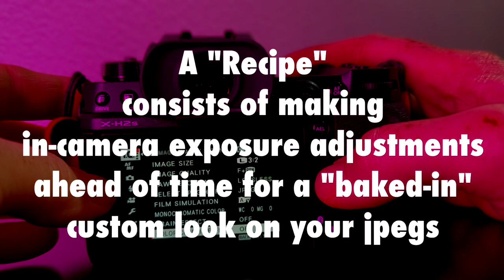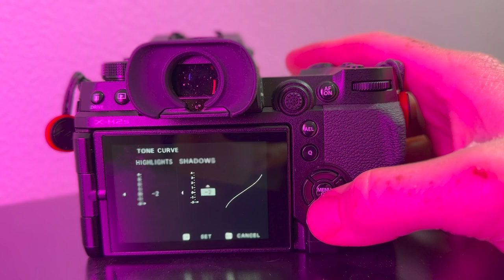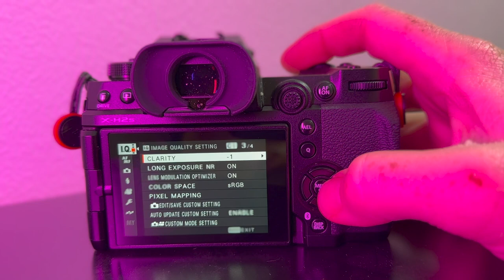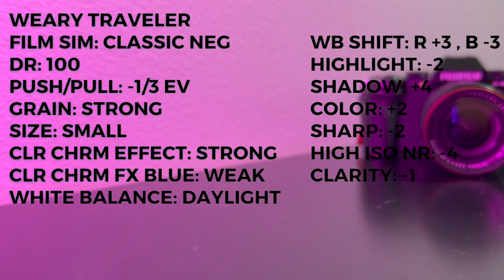How to Setup a Film Recipe on Your Fujifilm Camera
Maybe you've never tried a film recipe before, heard of it and are curious how to proceed. "Film recipes" are ways to set custom white balance, color and exposures ahead of time on your camera so that your jpegs get a "baked in" custom look straight out of the camera. Now that I've switched to Fuji (away from Canon) for my professional work, I've also been able to shoot jpegs for clients, using a film recipe, and deliver those shots, after culling out the bad compositions, with NO EDITING WHATSOEVER. I definitely shoot raw in addition to jpeg and have those files just in case they are needed, but this move has saved me HOURS of editing time. You just have to find a favorable/compatible film recipe for your shoot - definitely know your client's preferences and needs - and make sure you spend time with it, and get comfortable with how the recipe renders color and light, and then voilá - you are off to the races.

The Fuji X-H2
Fuji 56mm 1.2 lens
The Fuji X-H2s
Fujinon 16-55mm F/2.8 lens